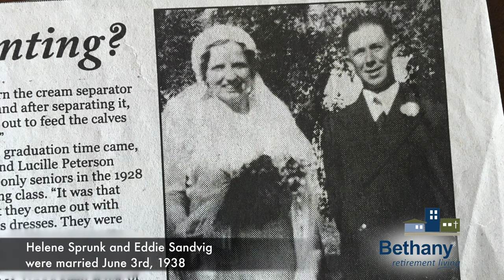Bethany Retirement Living - Helene Sandvig